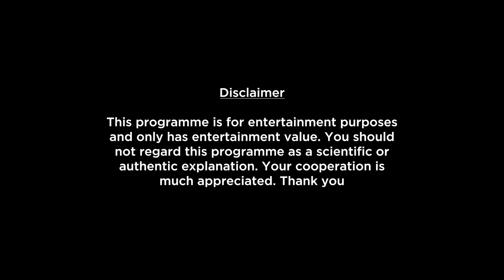Leo Weekly Horoscopes Video For 23rd May 2022 | Preview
Here is your 23rd May Weekly Horoscope. In this video we will be covering your health, education, romance, relationship, career, job, profession and conclusion within this Weekly Forecast. Please note that this horoscope video is based on your Moon Sign.

shop/astrology-services/whats-my-moon-sign/